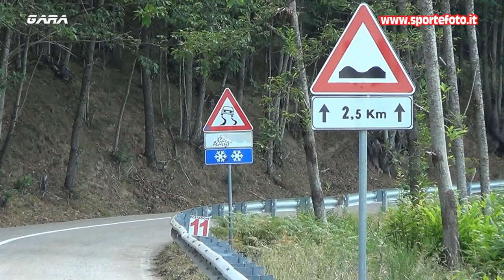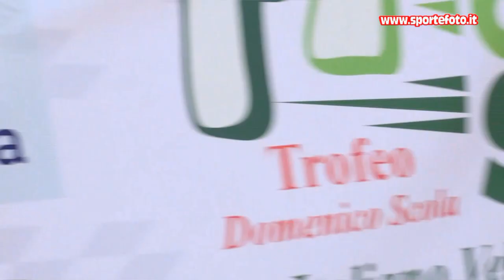Giovanni Marchio - 41` Coppa Sila (CS) 24-07-2022